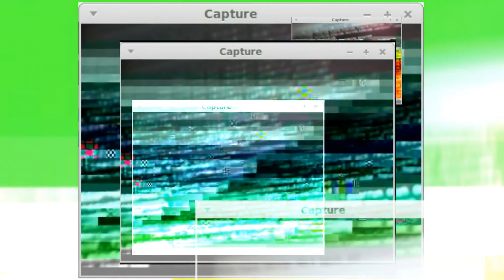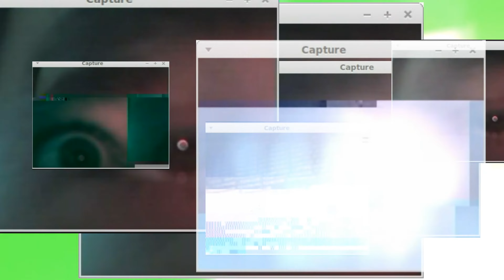Break_____________out~~~~~~~~~~~~~~~~~~27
trying to capture.
4000 pixelsx2250.
Kdenlive.
eyetoy usb camera
xawtv